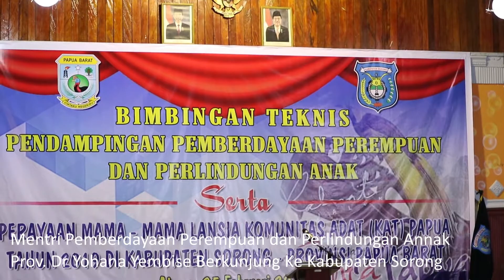Menteri Yohana Yembise Titip Mama Mama Papua Kepada Bupati Sorong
Menteri Pemberdayaan Perempuan dan Perlindungan Anak, Prov.Dr.  Yohana Yembise Berkunjung ke Kabupaten Sorong untuk membuka kegiatan Bimbingan Teknis Pendampingan Pemberdayaan Perempuan serta Perayaan Mama Mama Lansia Komunitas Adat Papua di Hotel Aquarius Kabupaten Sorong

Dalam arahanya Mentri Yohana Meminta Perempuan Papua Harus Bangkit dan Juga Mentri Yohana menitipkan Perempuan dan anak anak di papua Agar diperhatikan Oleh Pemerintah dalam Hal Ini Bupati Sorong